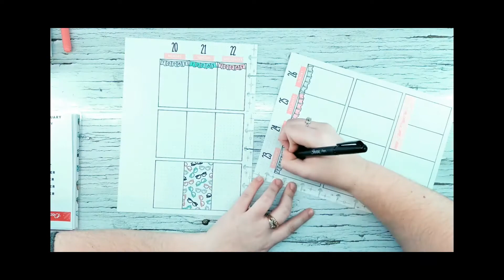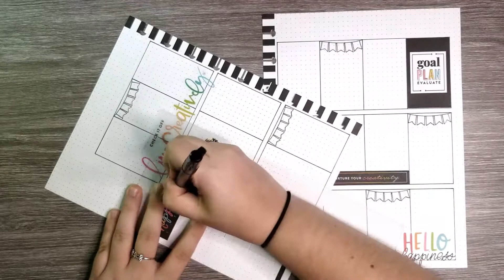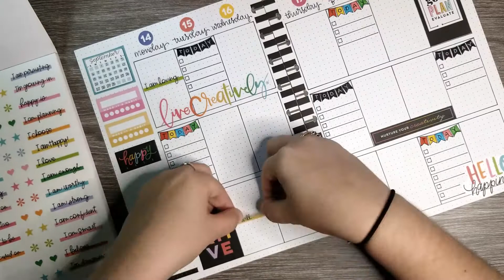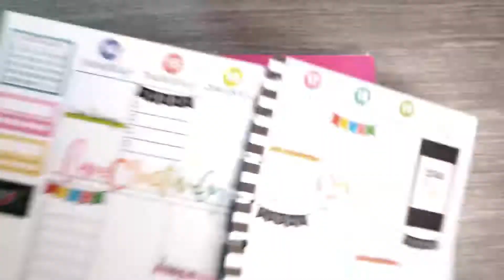PLAN WITH ME || Plan A Happy Life Spread | Sept. 14 - Sept. 20 || Classic Planner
How much do you love the new Happy Planner sticker books from the Stephanie Fleming Plan A Happy Life collection? I had to do a spread with it so here it is!

Etsy shop
MATERIAL:

STICKERS
♥ Happy Goals | The Happy Planner
♥ Live Creatively | The Happy Planner

PENS
♥ Black Sharpie Pen
♥ Dual Tip Staedtler markers

OTHER
♥ Checklist stencil | The Happy Planner